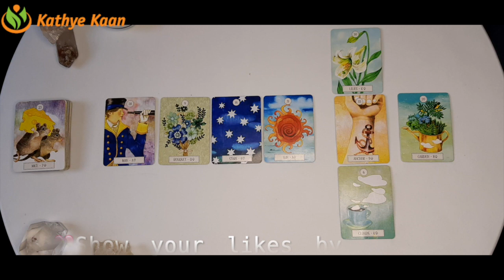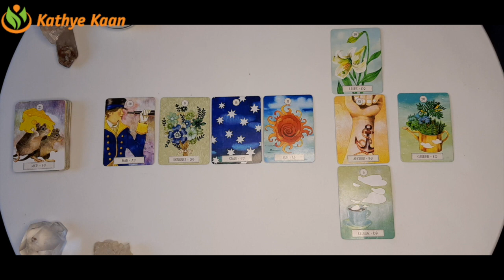PISCES Bi MONTHLY FEBRUARY 2021 ~ BUSINESS CAREER FINANCE MONEY WEALTH ~ TAROT READING 💫☸️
Kathye